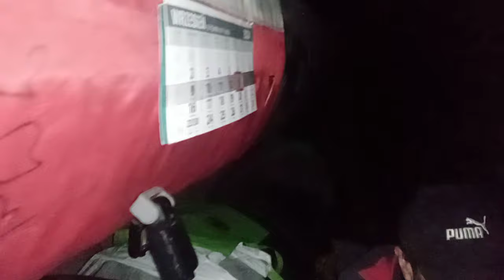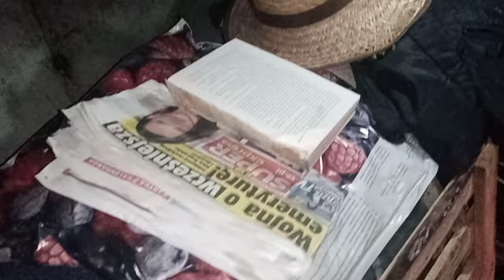POLICJA👮‍♂️ WYSTAWIA MANDAT BEZDOMNEMU DARKOWI "POTEM DAJE MU 20ZŁ"